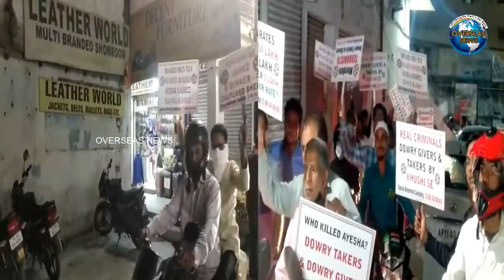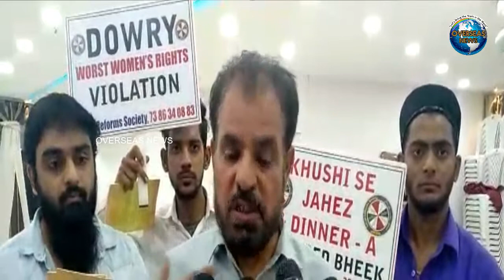Bike Rally Protests against Dowry in Hyderabad | Telangana | Overseas News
Bike Rally Protests against Dowry in Hyderabad | Telangana